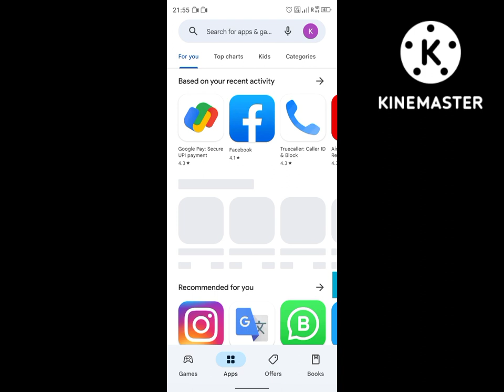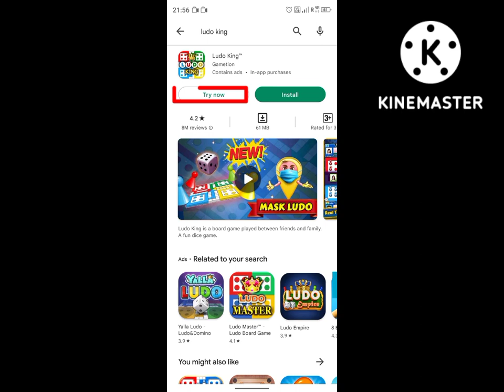How To Play Ludo Without install Ludo King App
Hello friends
Aaj ke video mein humne aapko bataya hai ki kaise aap Ludo King ko Bina install ke Ludo King app per Ludo Khel sakte hain is video ko dekhne ke bad aap aasani se samajh jaenge ummid hai friendship video aapko bahut jyada pasand aaega video pasand aaye To like kar dijiyega aur channel ko subscribe Karen BEL icon ko bhi press kar dijiyega taki aane wali har video ki notification aapko milati rahe aapka koi sawal hai sujhav ho to aap comment box mein comment karke jarur bataen aapka comment hamare liye bahut kimati hai dhanyvad.

Most queries :-